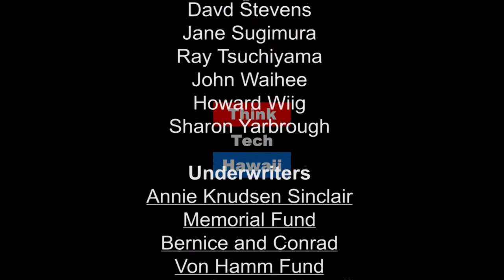Trump and the Judiciary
Senator Karl Rhoads joins Carl Campagna on Movers shakers reformers to discuss President Trump's relationship with the judiciary.